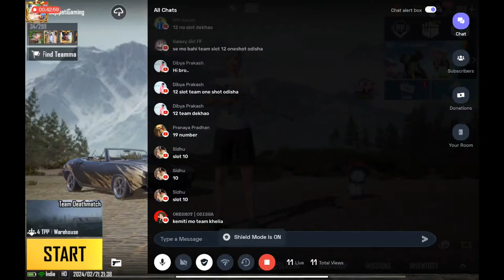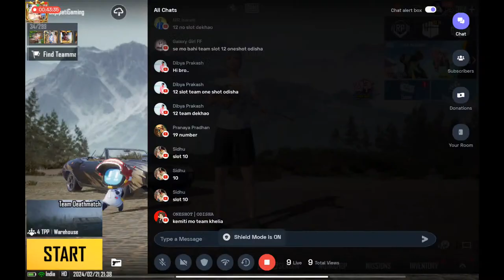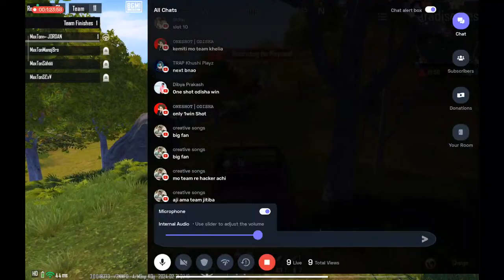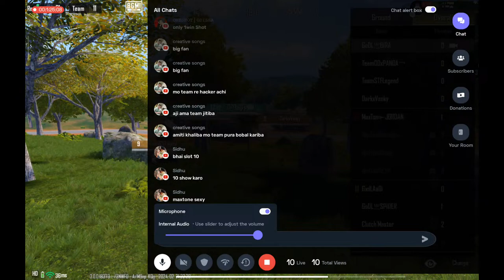🔴LIVE DAY-9 BGMI ODISHA TOURNAMENT|| GAJAPATI GAMING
bgmiindia
bgmi
pubg
pubgmobile
bgmimemes
bgmindia
bgmilovers
pubgindia
pubgclips
pubgmobileindia
pubgmoments
battlegroundmobileindia
pubgmemes
bgmireels
pubgmeme
bgmiclips
battlegroundsmobileindia
mortal
pubgfunnymoments
bgmimontage
bgmistatus
bgmifunny
pubgmobileindonesia
rkiye
pubgfunny
pubggameplay
gaming
pubgbattlegrounds
jonathan

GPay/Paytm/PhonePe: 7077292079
UPI Id: bibhutighada44@ybl

Today I am streaming bgmi. Other popular games:
PUBG Mobile
Garena Free Fire
Among Us
Call of Duty Mobile
Fall Guys
Fortnite
Roblox
Minecraft